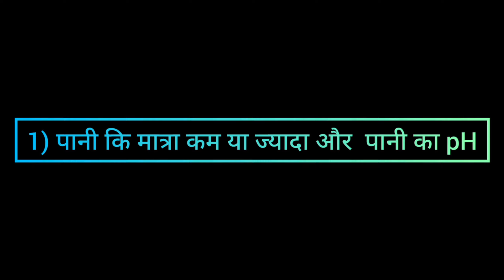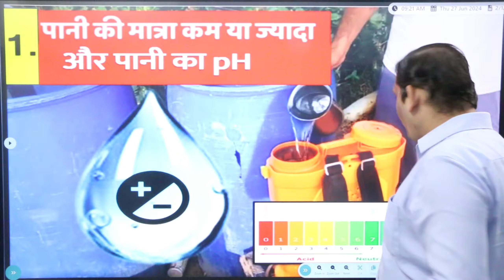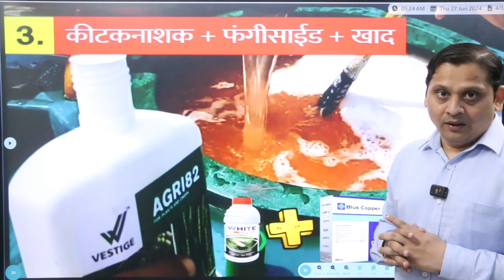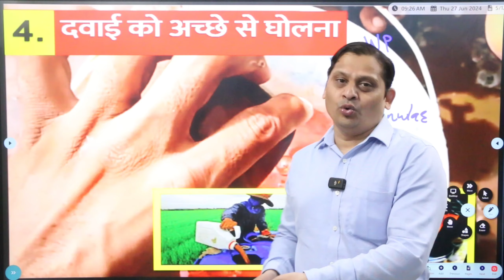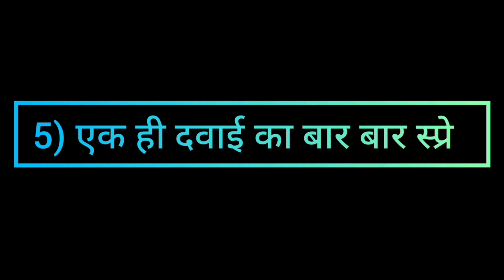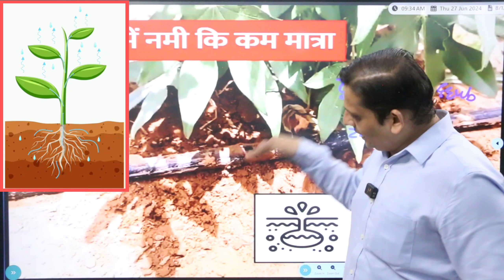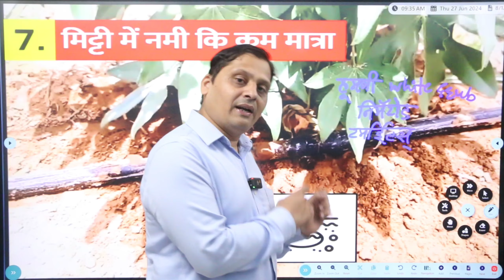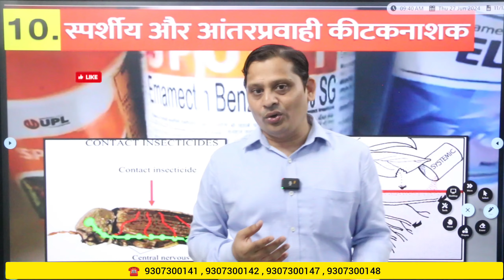10 गलतिया: स्प्रे का पुरा रिझल्ट क्यों नही मिलता ? Insecticide / Fungicide / NPK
क्या आप इस बात से निराश हैं कि आपका स्प्रे आपकी उम्मीद के मुताबिक नतीजे नहीं दे रहा है? इस वीडियो में, हम 10 आम गलतियों पर चर्चा करते हैं जो आपके स्प्रे एप्लीकेशन की प्रभावशीलता में बाधा बन सकती हैं। चाहे आप कीटनाशक, कवकनाशक या एनपीके उर्वरक का उपयोग कर रहे हों, इन गलतियों को समझने से आपको अपने बागवानी प्रयासों के परिणाम को बेहतर बनाने में मदद मिल सकती है। इन गलतियों से बचने और अपने स्प्रे उपचारों से अधिकतम लाभ उठाने के तरीके जानने के लिए अभी देखें।

अगर आप भी खेती अथवा ड्रिप इरिगेशन, इरिगेशन फिल्टर इत्यादी से संबंधित किसी विषय के बारे में किसी भी तरह का कोई सवाल पूछना चाहते हैं, तो कृपया कमेंट सैक्शन में सवाल करें। अगले वीडियो में हम उन सभी सवालों का जवाब देने की पुरी कोशिश करेंगे।
तकनीकी सहायता हेतू कृपया भेट दिजीये हमारी वेबसाईट “ ” को अथवा कॉल किजीये हमारे कॉल सेंटर को इन नंबर पर - 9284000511 / 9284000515 / 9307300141 / 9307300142 / 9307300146 / 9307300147 / 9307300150।

6) 1 एकड़ का खर्चा सिर्फ 6000 Rs. | 20X20 फिट पे नींबू के पेड लगवाये हैं, तो ड्रिप कैसे करें ?